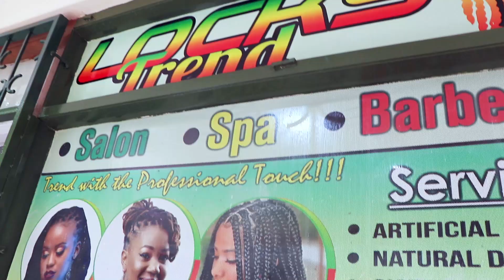KenyanYoutuber I GOT LOCKED UP AGAIN!! GETTING TEMPORARY LOCKS AGAIN!!TemporaryDreadlocks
Hi Loves,

First of all, I hope that you all are trying your best to stay safe during this season. Also I am just here to encourage you that this too shall pass. From the very first time that I posted a video of my review for the temporary locks you really enjoyed the content as it is still my most watched video. This time round I am showing you a bit of what goes on during the process of getting them done. I hope that you all will enjoy this video my people.